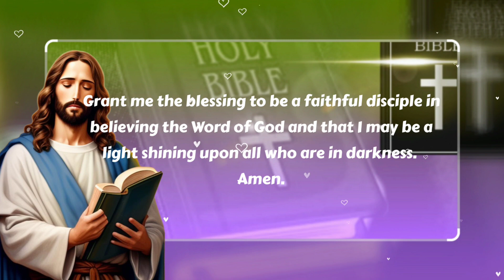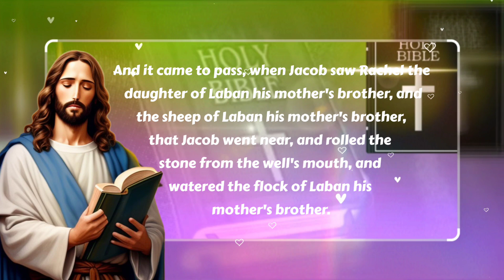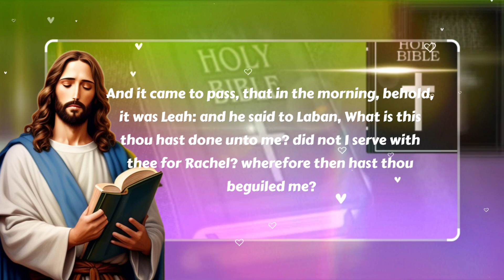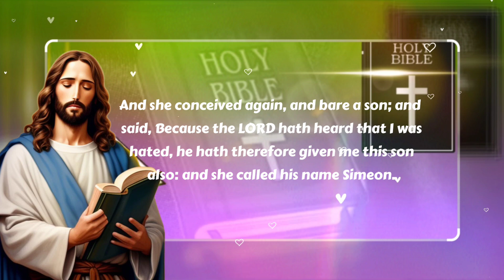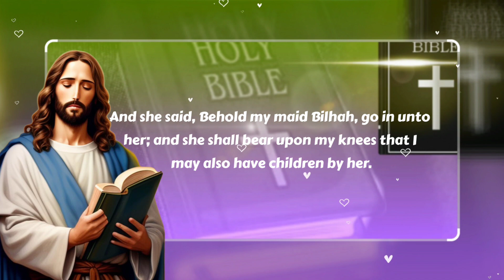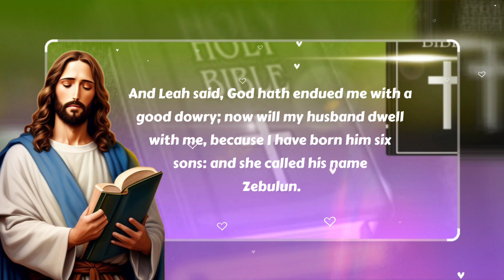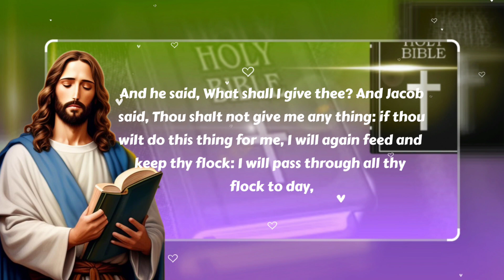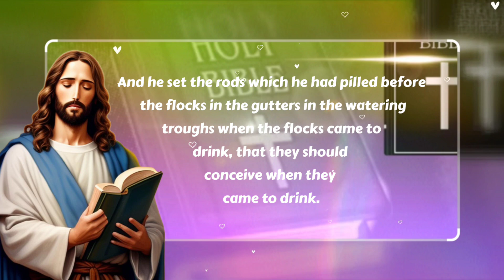GENESIS CHAPTER 29-30 | ENGLISH BIBLE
This video is a English KJV Bible Reading with TEXT on the screen.

Just SEARCH:  Bible Quotes And Verses

Sa gusto po na sumuporta ng aking Channel sa ibang paraan ay maari lang po na i-check ang link na ito

Sa gusto naman na mag-share ng blessings at dagdag naring pang-ayuda online ay maari lang po na mag-message sa aking Facebook Page sa taas o di naman kaya ay ipadala sa Gcash na ito👇
SHEILA ACTUB PAHAY
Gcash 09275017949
Maraming salamat po at patuloy po tayo na pagpalain ng ating poong maykapal